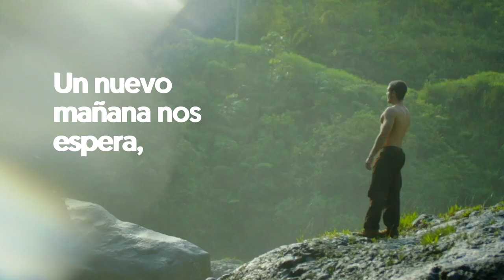Ecuador Quédate en Casa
Los ecuatorianos y turistas ansían visitar los cuatro mundos, pero primero es importante, por ahora, quedarnos en casa. Te extraño Ecuador.